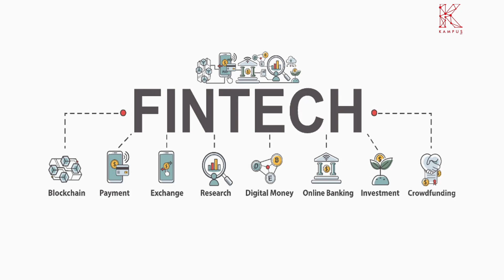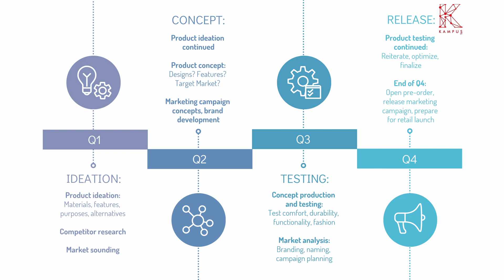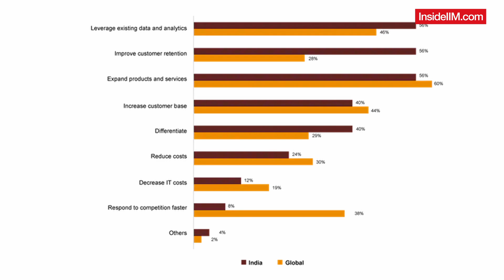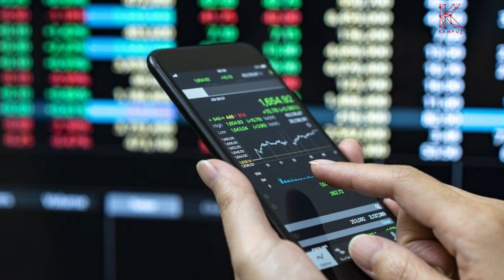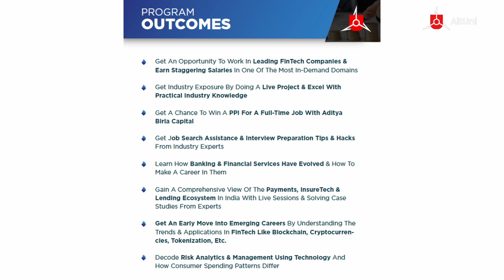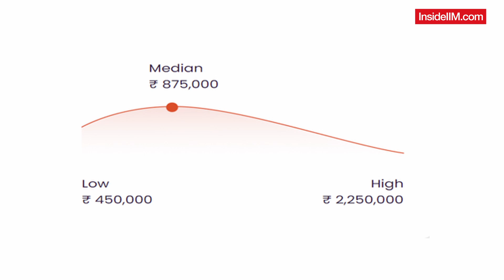Can Software Engineers Have A Successful Career In FinTech?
‘Fintech’ has become a buzzword today, but have you ever wondered the great potential the industry carries with it ? There are defined roles for product managers at FinTech firms for sure, but being a software engineer is there a scope for you to make that transition? Are there opportunities for software engineers to be part of this ever growing industry contributing newer ideas and services that will change the way people transact! What comes with a Fintech role is a lot of exciting challenges and responsibilities and in this video find out about the various opportunities available and learn how to strengthen your CV to make that desired transition possible.

Build your career in the FinTech industry by learning from experts from Aditya Birla Capital, Mastercard, Visa, American Express & CoinFantasy. Work on a Live Project, get certified by them & get a chance to earn a PPI from ABC. Crack any FinTech interview with 1-on-1 mock interviews & interview prep and CV editing.